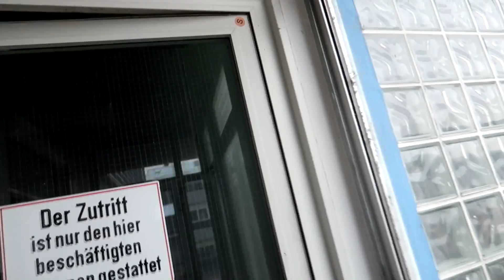Die Lage ist ernst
Es muss operiert werden

Adresse für Päckchen und Pakete:
Simone
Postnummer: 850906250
Postfiliale Direkt 564
Kreuz 62
95445 Bayreuth